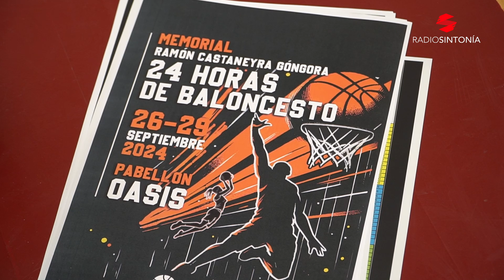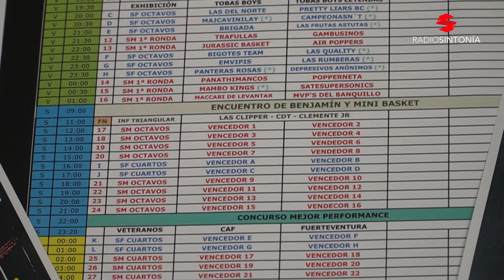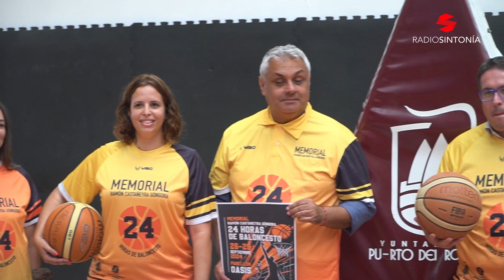Se presenta la 41º Aniversario del Memorial Ramón Castañeyra Góngora -24 Horas de Baloncesto